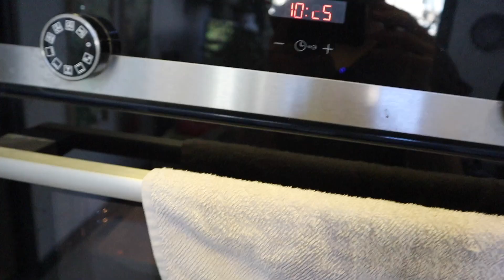VEGAN MİSAFİRE HAZIRLAMALIK PRATİK TARİFLER BÖLÜM 1 | SODALI LİMONLU KEK | HUMUS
HERKESE MERHABA, yepyeni bir seriyle sizlerleyim inşallah bol bol pratik, kolay aslında herkesin bilebileceği ama tatlı dil hoş sohbetle eğlenceli hale getirerek sizler için eğlenceli bölümler hazırlamaya çalışıyorum. Umarım faydasını görürken bir yandan da eğlenirsiniz:)

BEĞENİP destek olursanız ve TAKİP ederseniz bende çekimlerime daha bi motive devam ederim:) şimdiden ÇOK TEŞEKKÜRLER:)

Sodalı Limonlu Kek:
2.5 sb un
3/4 sb şeker
1 paket vanilin
1 paket kabartma tozu
Kuru karışımı karıştırıp sıvı karışıma geçin.
Bence 2 karışımı da ayrı ayrı yapıp sonradan bir araya getirirseniz çok daha iyi olacaktır.
1.5 soda (Beypazarı kullandım)
1 tam limon kabuğu rendesi
1/2 limon suyu
1/3 sb sıvı yağ

Önceden ısıttığınız 180 derece fırında yağladığınız kek kalıbına koyduğunuz harcı pişirin.
30-35 dakikada pişebilir fakat kürdan takıp kontrol etmekte fayda var.

HUMUS:
1 su bardağı haşlanmış nohut
3 yk tahin
2 yk  zeytinyağı
1/2  limonun suyu (zevkinize göre biraz daha az koyabilirsiniz)
1 çk kimyon
1 çk tuz
1 çay kaşığı pulbiber
8 yemek kaşığı aquafaba (ya da 2 küp buz, aquafabayı da dondurabilirsiniz buzlukta) SUYU AZAR AZAR DENEYEREK KOYUN. unutmayınki fazlasını geri alamazsınız ama azını çoğaltabilirsiniz:D:D:D
ÖLÇÜLERİ EN küçüğünü yazdım ama siz arttırın ölçünüze göre. Videodaki ölçüler bunun 2-3 katı kadar :)

Afiyet olsun şimdiden...

bunun bahsi geçmedi ama eklemek istedim çünkü evde isterseniz sütlü açma da yapabilirsiniz mis gibi:)